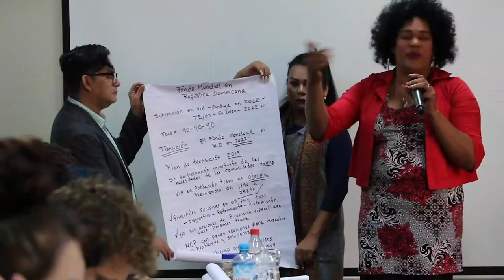Fund the Trans-Led HIV Response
Transgender people are delivering essential HIV services, often in very dangerous situations.

For World AIDS Day GATE calls for funding for the trans-led HIV response globally.